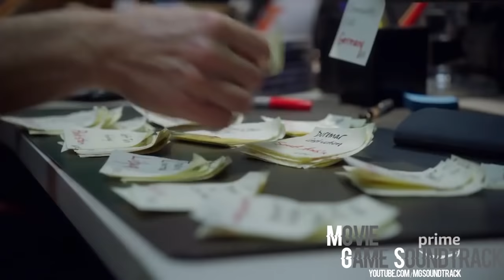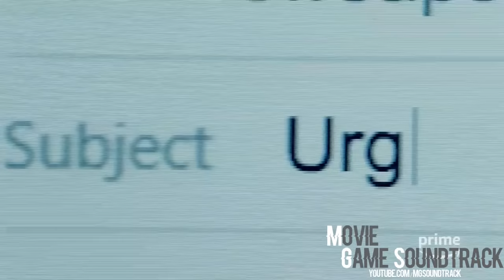JACK RYAN - Full Original Soundtrack OST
►00:00 Main Title (Extended)
►00:56 Jack Ryan, Analyst
►03:11 Bekaa Brothers
►06:03 Cobalt Cowboy
►08:16 The Price of Freedom
►12:17 Suleiman’s Scars
►15:00 Paris Apartment Party
►18:47 Greer’s Gears
►22:00 Morgue Than You Bargained For
►24:29 CIA Never Sleeps
►26:59 Heart of Hanin
►30:47 War Gamers
►35:05 A Sarin Requiem
►37:09 By the Grace of Greer
►39:53 Cobalt Compromised
►43:01 The Long Way Round
►46:09 Breach
►50:06 Youth and Authority
►51:35 Guilty Guest
►53:21 Abandonment
►54:53 Plight of the Refugees
►56:50 Jack Ryan – Main Theme

►Use this link to buy on Amazon